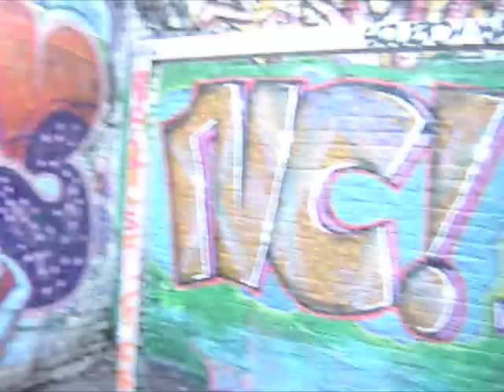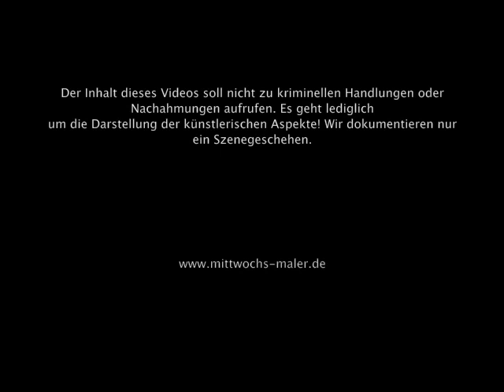Mittwochs Maler @ Hall of Fame "Alte Feuerwache " Köln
Mittwochs Maler waren im November 2008 auf Hall Tour durch Köln und Umgebung. Hier ein kurzes Video von Aktion an  der hall of fame  "Alte Feuerwache " in Köln.

PS. Nächstes Mal streichen wir auch wieder vor.